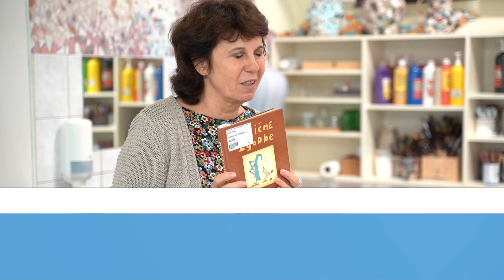Vabljeni na bralne urice v Krajevno knjižnico Radenci. Vsako sredo v septembru 16:30